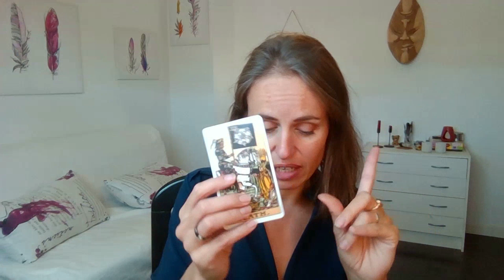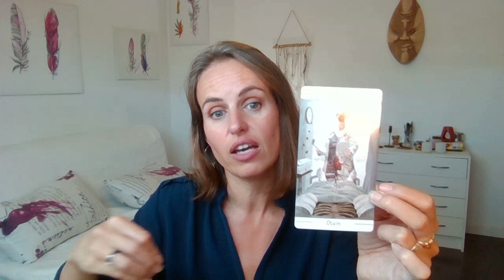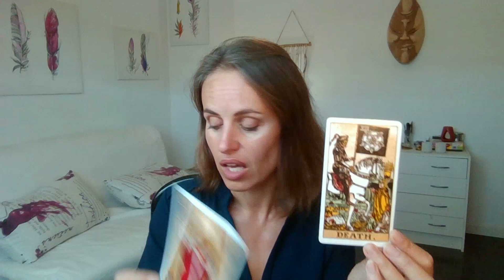Cheminer avec la Mort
📖 Accès gratuit au module 1 du cours Initiation au tarot intuitif

Les tarots présentés dans cette vidéo :
Tarot de Rider Waite Smith
Tarot de Marseille.
shadowscapes tarot
The Good tarot
Brady tarot
Wild unknown
Mary el Tarot
El goliath Tarot
Urban tarot
Nicoletta ceccioli
Lost forest tarot
Magical forest

Bibliographie :
Alexandro Jodorowki et Marianne Costa ; La Voie du Tarot
Benebell Wen ; Holistic Tarot
Marcus Katz et Tali Goodwin ; Secrets of the Waite-Smith Tarot
Kim Huggens ; Tarot 101
Robert Wang ; Tarot psychology
Rachel Pollac ; Seventy-eight degrees of wisdom
Rachel Pollac ; The Haindl Tarot The major arcana and the minor arcana

Vêtements : Le Closet. Code marrainage